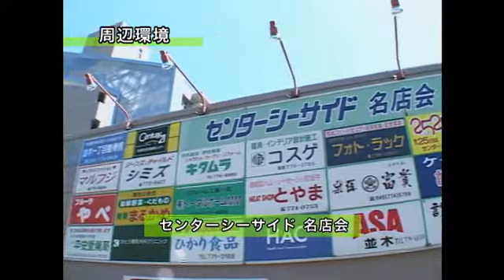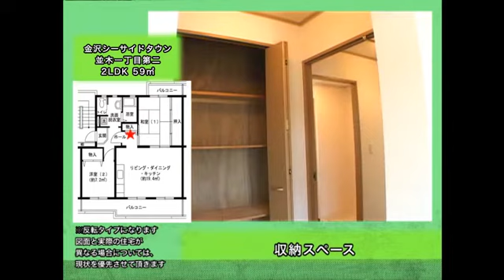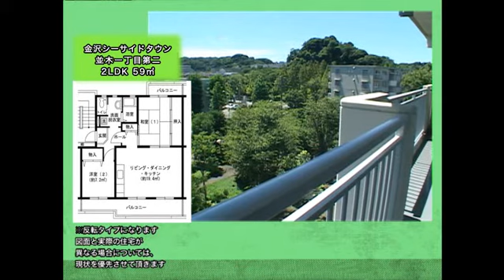ＵＲ賃貸住宅 神奈川エリア 金沢区・港南区・磯子区エリア 金沢シーサイドタウン並木一丁目第二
ＵＲ賃貸住宅【神奈川エリア】の物件を動画でご紹介します。ＷＥＢで内覧♪